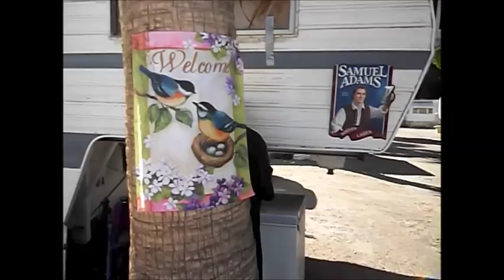Westerfield Has To Greet His Auntie! - A Spoonie Visit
This was actually taken back on February 29th but shit happened where I couldn't upload this much less do much else. I was so tired and so damn busy.

What happened?

The 1st I was puppysitting while my sister went to Chandler for a Pain Management first appointment.

She's in love with her pain specialist okay?

The 2nd? We shopped. We shopped a lot.

The 3ed and 4th I pretty much crashed out. Didn't do anything.

So I WILL be recording what the what has gone on and posting it. Probably after I put up a video of my new desk and chair cause I got  my babies! That'll happen sometime around Friday at the latest.

For now, enjoy the psycho puppy greeting me.